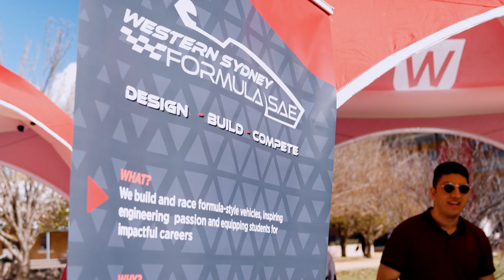Club Fest 2023 | Western Sydney FSAE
It's been awhile since I've posted on YouTube. Here's a highlight video of Club Fest 2023 for Western Sydney Formula SAE! A great day to meet students throughout the day who were interested in the club and wanted to know more about we do.